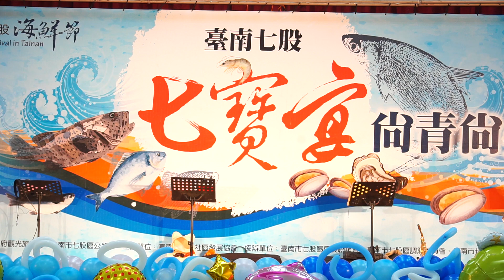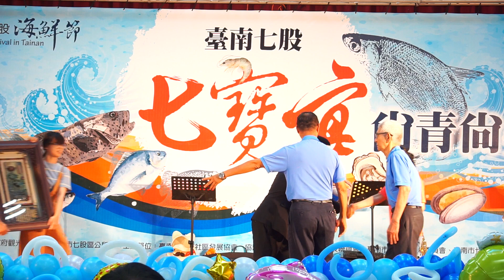2018年8月4日(六) 七股海鮮節 ( 七股七寶宴) 恭喜七股區區長榮升